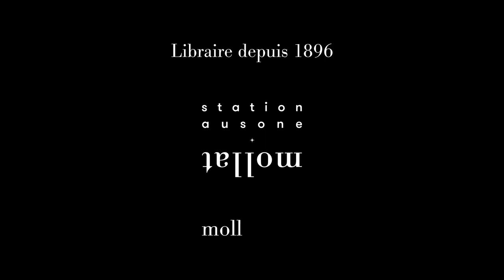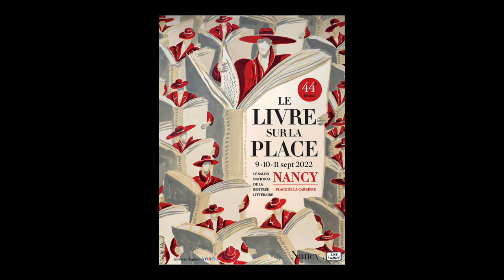Marcus Malte - Qui se souviendra de Phily-Jo ?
A l'occasion du festival de Nantes "Livre sur la place" 2022, Marcus Malte vous présente son ouvrage "Qui se souviendra de Phily-Jo ?" aux éditions Zulma. Rentrée littéraire 2022.